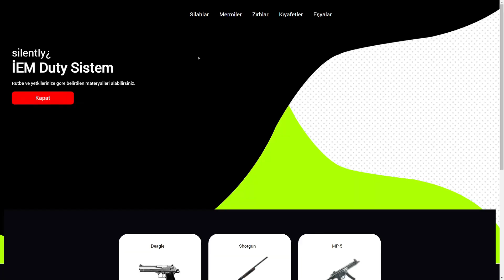[MTA]IMPERIAL ROLEPLAY | FIVEM TELSIZ DIYORUM SANA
📌Video da bahisi geçen kurum ve kuruluşlar tamami ile  hayal ürünüdür gerçek ile iliştirilemez.

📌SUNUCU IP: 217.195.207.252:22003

1-Roleplay adı altında oynanışlar
2-MTA platformunda arayışta isen bulabileceğin yeni sunucular ve sistemler
3-Elimden geldiği kadarı ile haftada bir farklı oyun
4-Düzenli olmamak ile beraber aboneler ile canlı yayın 5v5 lol, valorant